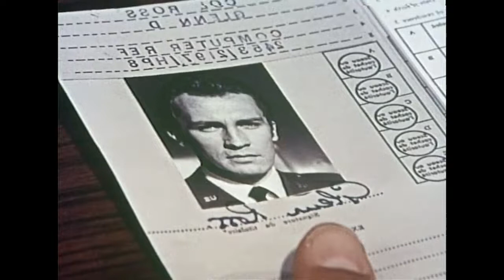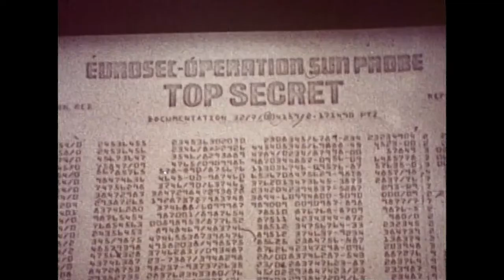Cult science fiction film trailer reel with cinema advertisements.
This video is a movie trailer reel with a few cinema effects and knickknacks to create a vibe of watching trailers at the cinema. It doubles as a recommendations list of cool forgotten and rarely seen genre films from the 60s to the present.